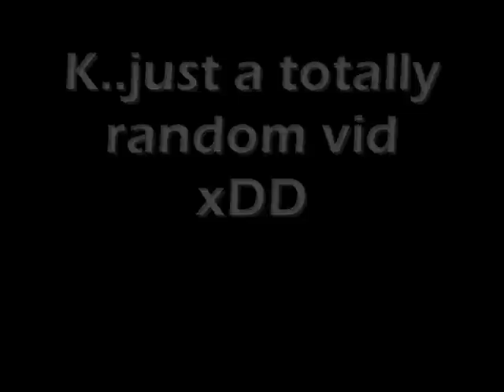she's soo high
yea.. xDD

song: Fastball - She's so high above me